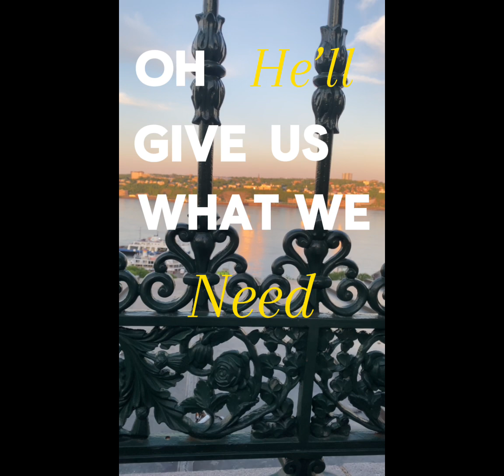edit i made